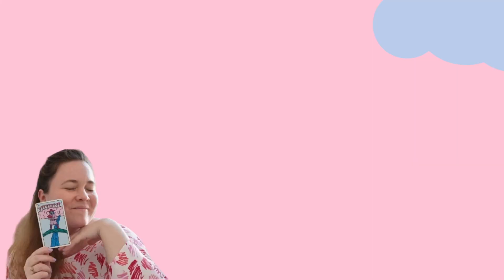Boy with Apple 🏩🛎️ The Grand Budapest Hotel (Wes Anderson) - Critique et analyse.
Une analyse croisée Cinéma x Histoire de l'art, épisode 1 : on analyse le tableau "Boy with Apple" du film The Grand Budapest Hotel de Wes Anderson (2014), par Michael Taylor.

Si ce format vous plaît, n'hésitez pas à m'écrire en commentaire "On se fend la pomme" 🍏 et j'en ferai d'autres. Bisous.